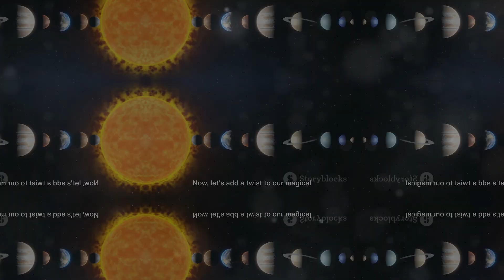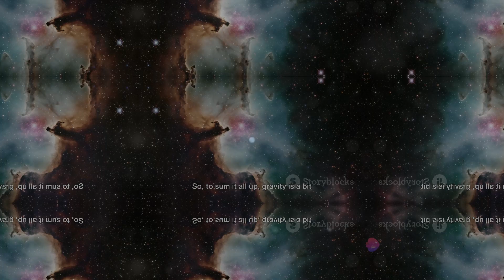Gravity: The Universe's Magical Blanket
Get ready to uncover the invisible force that keeps the universe together in our exciting video, "Gravity: The Universe's Magical Blanket"! Just like a cozy blanket wrapping around everything, gravity pulls objects towards each other, from tiny pebbles to massive planets and stars. Join us as we unravel the mysteries of gravity, exploring how it shapes the cosmos and influences everything around us. It's like a magical force that holds the universe in a warm embrace! Don't miss out on this cosmic adventure! 🌌🪐✨